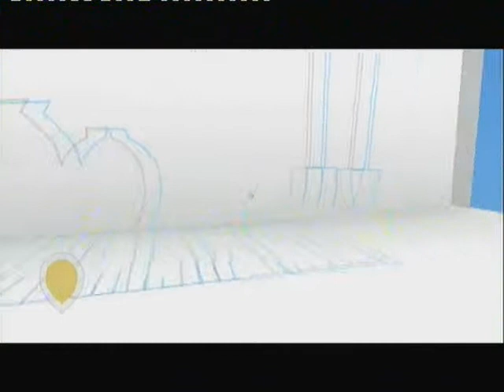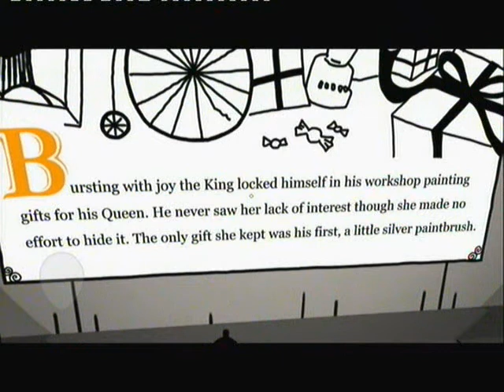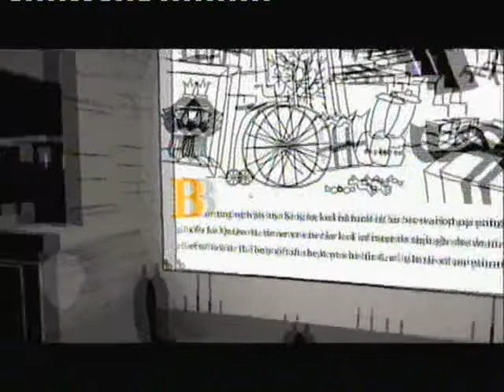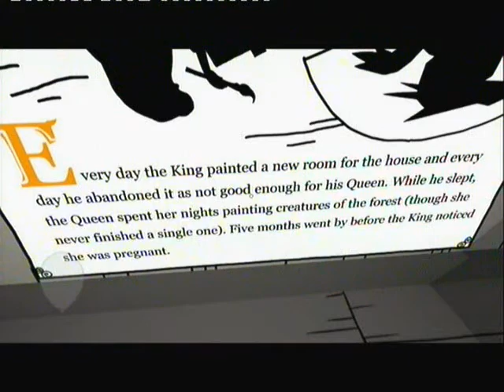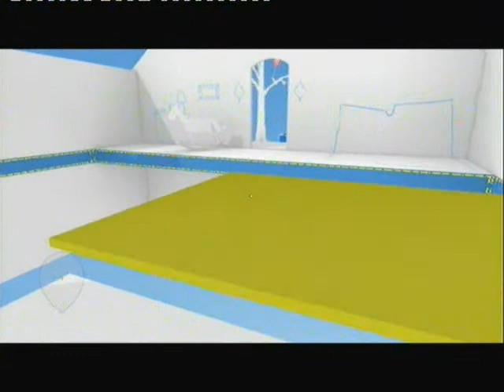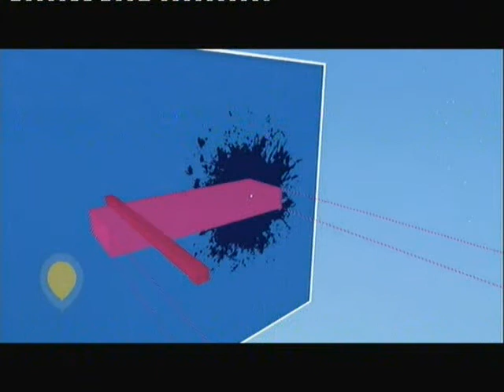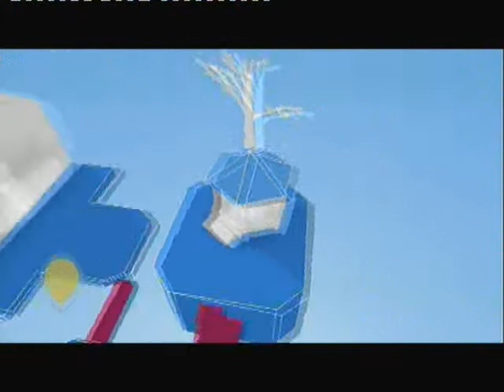The Unfinished Swan - Part 15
Hi guys, here is a new video for you to watch. I have decided to do a playthrough of The Unfinished Swan. I recently did a Tries video of the game, and it was really good. Pretty much from Level 2 onwards it is blind for me, as I've already done the first level in the Tries video. Here is Part 15 of the playthrough.